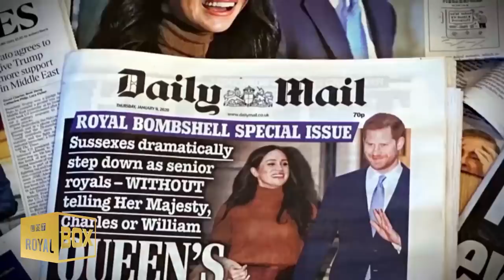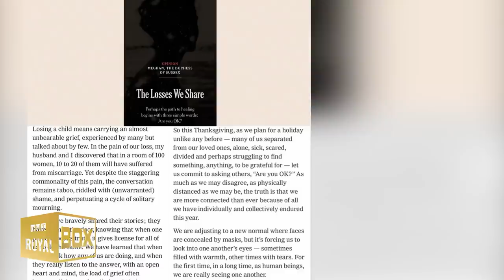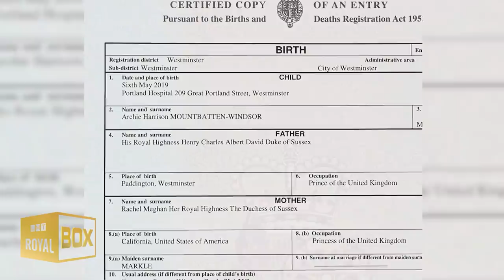✨ Prince's new life in California 💒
🔴 Watch the video for more about Prince Harry's new life in California.

--- VIDEO CONTENT ---
Insights into the royal couple's new life | 0:00
Rainbow Baby | 6:19